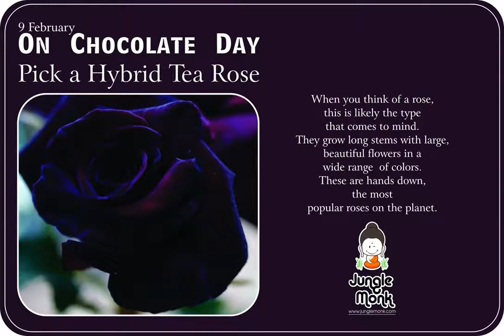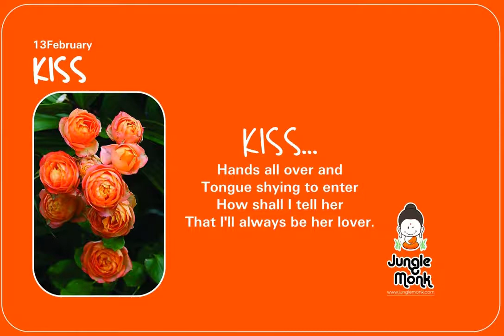Valentine Love Flowers